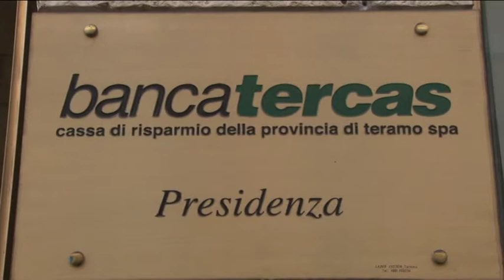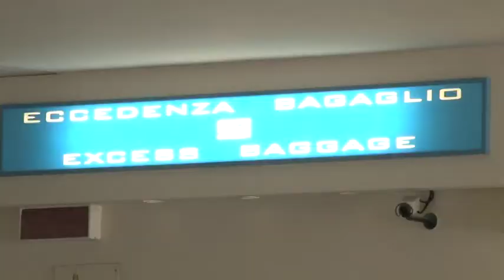D'Alfonso: Tercas-Caripe incontro con commissario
Sul caso commissariamento di Banca Tercas è intervenuto anche il governatore d'Abruzzo Luciano D'Alfonso che ha incontrato il commissario Riccardo Sora